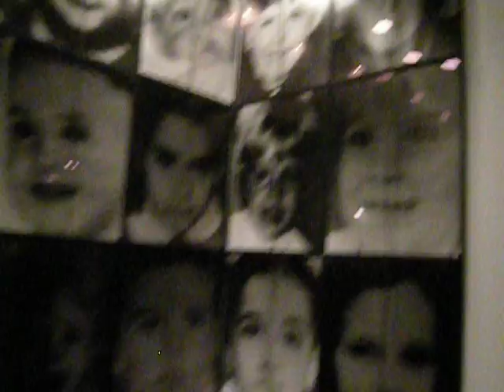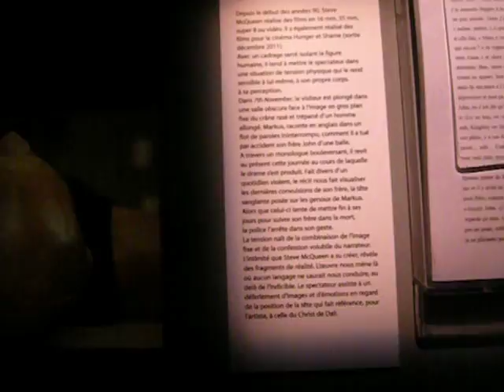Smashing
Well, here is some modern art for you!

The museum gave me permission to do this.  The museum is known as MAM among Parisians and is near Trocadéro.  It is free for the permanent stuff.  Only the temporary shows charge.

You can say modern art is bogus, but I found this stuff pretty interesting.  The video at the end by Steve McQueen was about how he accidentally killed his brother.  Yeow.